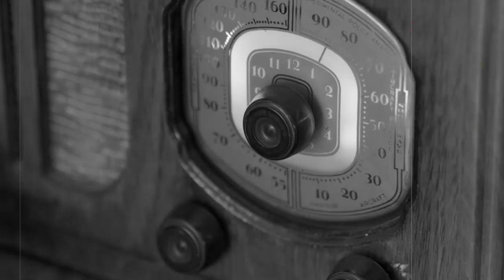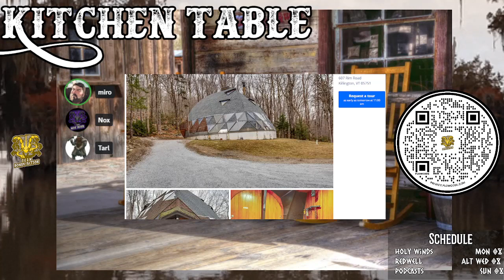Kitchen Table: Miro muted Himself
Cannon, Miro and Nox talk about thing again this week. The Meesh Meesh strikes again with terrible zillow homes.